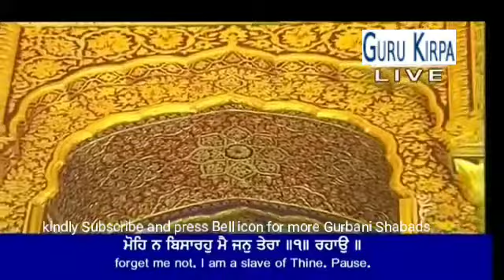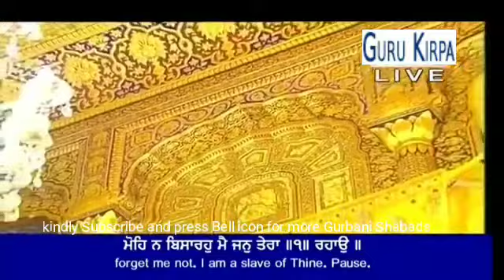Mohe Na Bisaro Main Jan Tera | Bhai Kamaljit Singh Ji | Hazoori Ragi Darbar Sahib | 12 Aug 2018